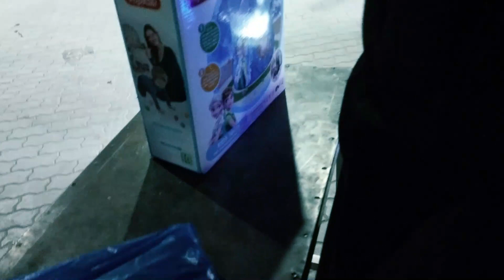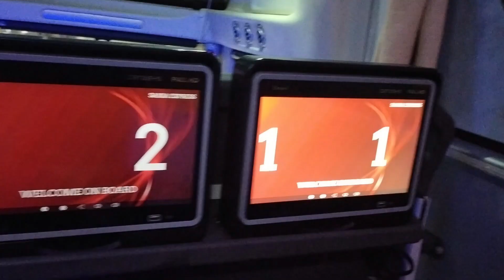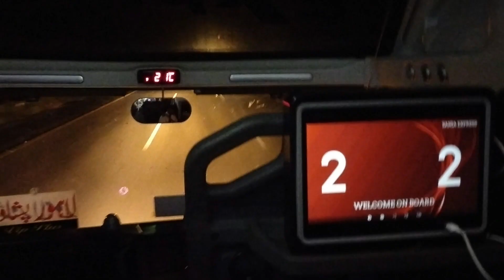A Day Back to Lahore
In this I am going to Lahore with office friend. Inshallah I will try to my best to explore the Peshawar and other vesting point in my video.
IN SHA ALLAH I will try to keep up the consistency.